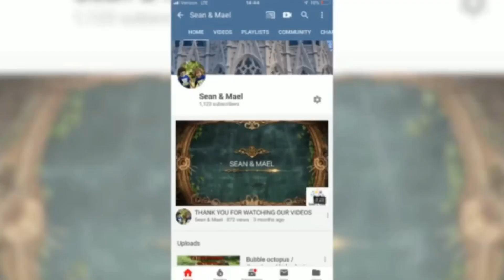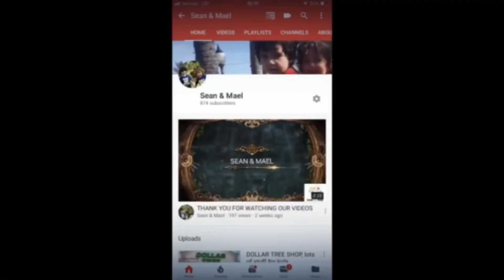Toptani shopping center / Happy city playground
Toptani shopping center / happy city playground/ playground
/ kids playing